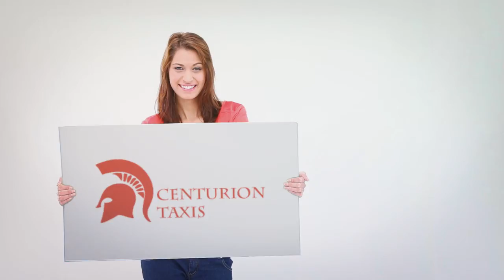Centurion taxis example video